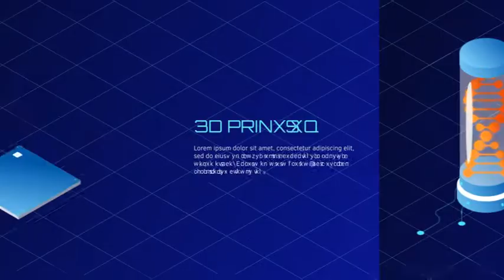Science And Technology Isometric Concepts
Sciense technology and research 20 isometric concepts
    More then 50 ready to use elements
    Change the colors easily
    Resolution 1920&x1080 (Full HD) and 1080×1920;
    Font links are given in the help file.